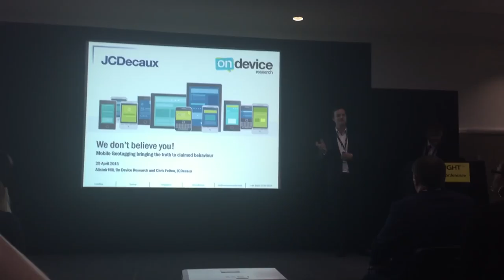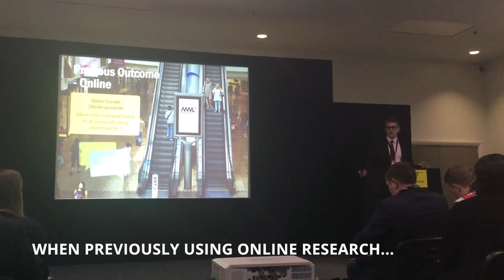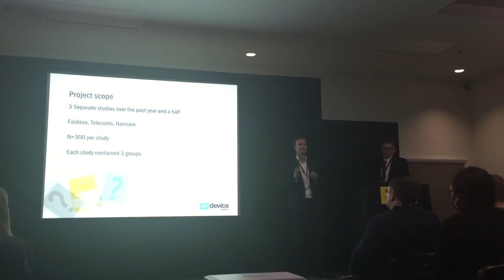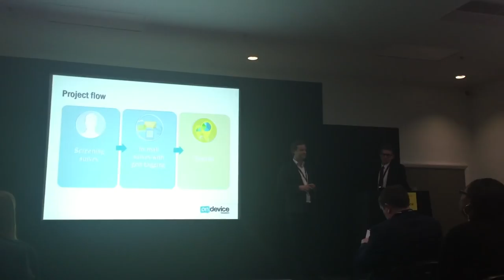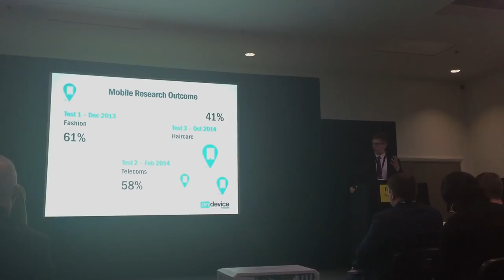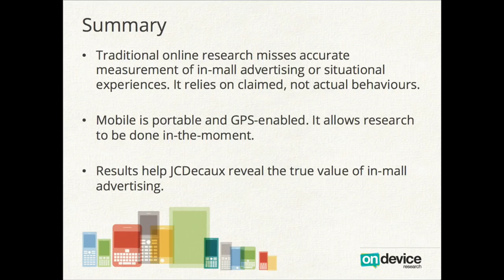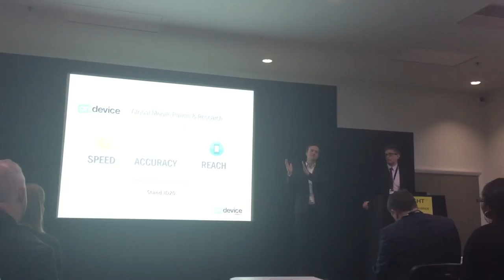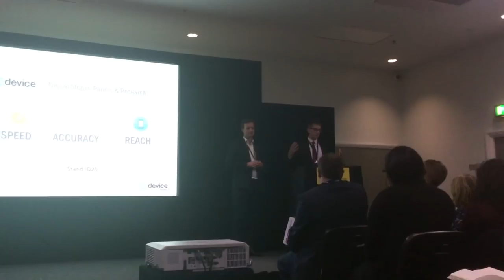ODR & JCDecaux at MWL Insight Show '15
We don't believe you!
(Mobile) Geo tagging bringing the truth to claimed behaviour

A video taken at Marketing Week Live - Insight Show '15. Alistair Hill from On Device Research and Chris Felton, JCDecaux, talk about geo-tagging, in-mall advertising and mobile research.

• Geo-location mobile research targets people in-the-moment and captures actual, not claimed behaviours and attitudes.
• In mall advertising influences consumers while they are in buying move, creating emotive experiences that make all the difference to brands.
• Traditional research techniques have missed truth of in-context advertising, whereas mobile research highlights the real value to advertisers.